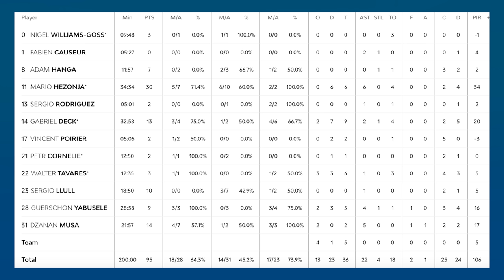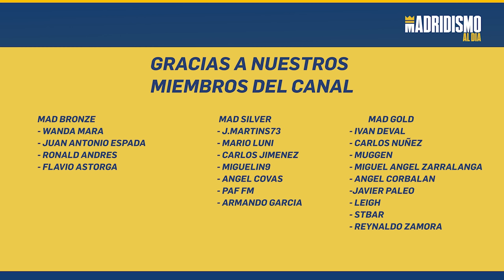🟢🏀 MARIO HEZONJA en modo ESTELAR | MÓNACO 91 REAL MADRID 95 🔥✅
Victoria del Real Madrid 91-95 ante el Mónaco en un encuentro de gran nivel donde toca destacar por encima de todo la exhibición de Mario Hezonja con 30 puntos y 34 de Valoración en su mejor partido con el Real Madrid.

Analizamos las claves de esta victoria de nivel en una cancha compleja ante uno de los mejores equipos de la Euroliga y con un arbitraje muy casero. Muchos detalles como los rebotes, la defensa a Mike James o el "Small Ball" del Real Madrid por necesidad con Yabusele y Deck como grandes destacados.

Un encuentro que nos sirve para seguir liderando la Euroliga y demostrar que el equipo sigue en proceso de mejora más allá de cuestiones puntuales. Este Real Madrid huele muy bien y con este Hezonja mucho mejor.